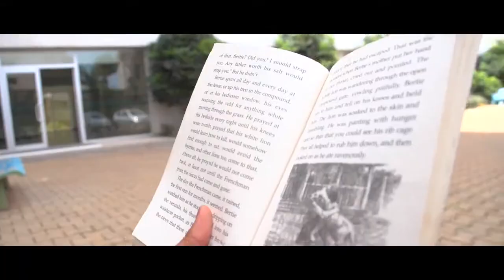Galaxy International School Uganda - Promo